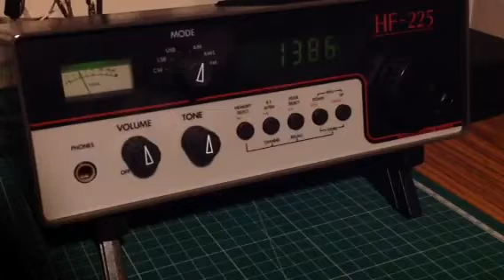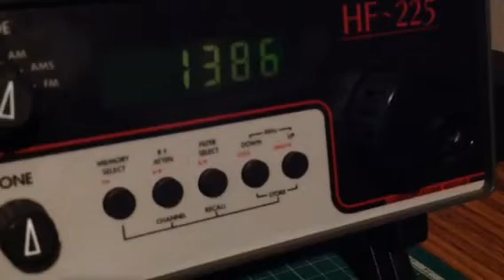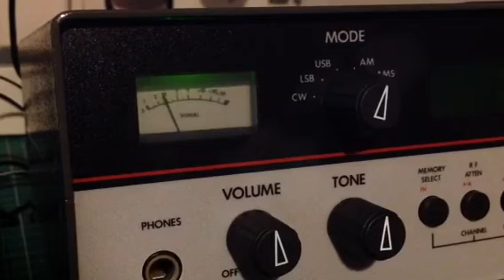1368 kHz NMA Janub Egypt 10 kW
Rx ant. Active Minwhip.
Rx Lowe HF-225.